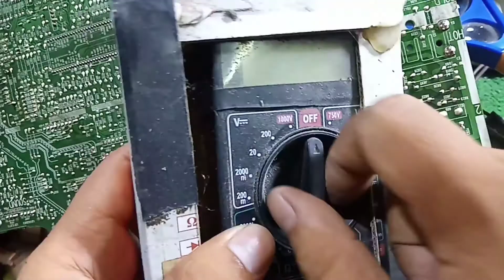MEMPERBAIKI TV LG TURBO SWING MATOT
disini berisikan video saya memperbiki tv LG Mati total, berikut type-type komponen yang saya sertakan. semoga bermanfaat!
Regulator : STR F6654
IC Vertikal : LA 78040
Flyback : BSC26-N2121
IC Suara : TDA 7297